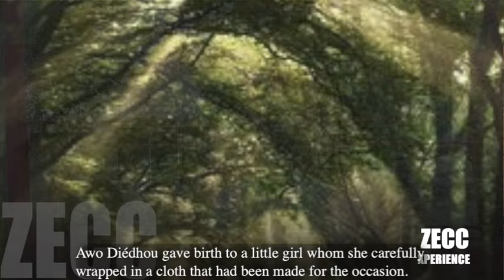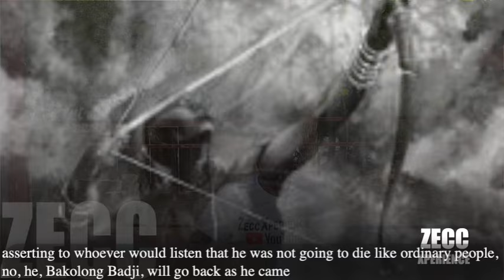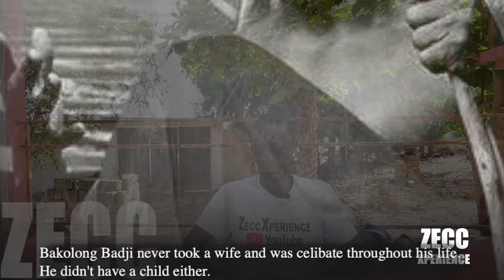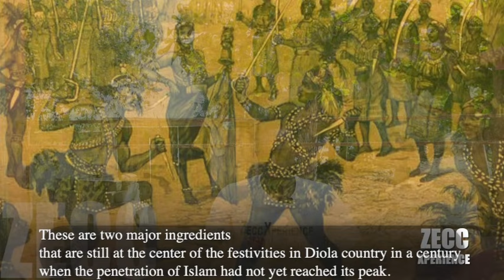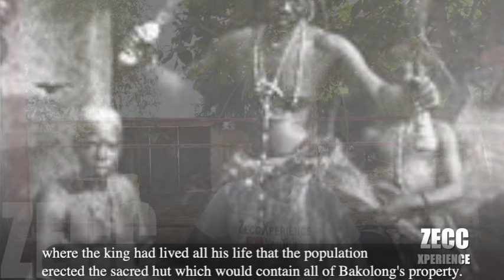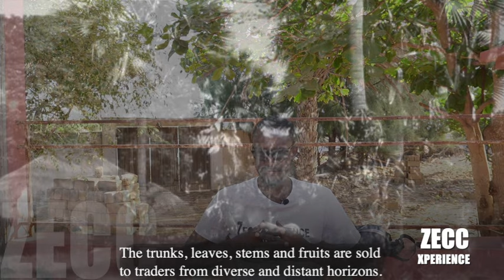BAKOLONG BADJI: Levitation - Une ascension en pays Diola - Français + et Sous titre Anglais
PREFACE DE L'AUTEUR LOUIS CULTURE :
Introduction
J’ai découvert la Casamance avec l’émerveillement d’un enfant de retour au pays natal après une longue absence. Cette terre verdoyante et fertile qu’on appelle le grenier du Sénégal, regorge de vie. On y trouve toutes sortes de fruits délicieux, je m’y suis aussitôt senti chez moi tant la ressemblance avec ma Guyane natale me parut évidente.
Je me devais de visiter le Sénégal car mon père Jean- François De Ville, poète à l’âme sensible, y avait séjourné et s’y était marié avec la douce Valentina. Mon métier d’artiste-musicien, écrivain et poète m’incite à parcourir le monde à la découverte de contrées lointaines et de cultures différentes, qui sont une source d’inspiration intarissable nécessaire à l’évolution de ma carrière. Je me fonds littéralement dans les mœurs et coutumes du pays qui m’ouvre ses portes, humblement et fraternellement. Je dois reconnaître que l’accueil qui me fut réservé en Casamance fut l’un des plus chaleureux et des plus hospitaliers qu’il m’a été donné de vivre.
Le Sénégal et la Guyane ont un passé historique commun. De nombreux Sénégalais furent envoyés sur ma terre d’Amazonie et si l’on se réfère à la période de l’esclavage, je suis peut-être l’un d’eux, du moins une partie de moi-même.
C’est à Bignona, en Basse-Casamance, que je choisis de m’établir. J’y vécus trois ans durant lesquels je fus gentiment adopté par la population Diola qui occupe massivement la région.
Désireux de m’instruire des coutumes locales, tous ceux que je rencontrai sur mon chemin de quête spirituelle me conduisirent naturellement vers les piliers de leur histoire commune. C’est ainsi que je fis la connaissance de diverses personnes, visitai de nombreux villages, me plongeant à la source originelle du savoir ancestral. Je fus présenté à des personnages hors du commun, les griots, véritables bibliothèques des mythes et légendes de l’Afrique. Mais, faute d’écrits, toutes ces belles pages orales s’acheminent vers les tiroirs de l’oubli. La richesse de ces légendes a tous les mérites d’être mise en exergue, non seulement pour une large diffusion mais aussi et surtout pour leur conservation car ce patrimoine historique et culturel doit être mis au service des écoles et du tourisme sénégalais, véritable levier économique.
Le véritable nom de l’ethnie Diola est « Ajamat » qui signifie « L’Être Humain ». Les Diolas appartiennent à la tribu de Dan, ils sont originaires de la vallée du Nil. Leur long exode à travers l’Empire du Mali les a conduits en Casamance, en Gambie et en Guinée-Bissau, ce sont les premiers habitants de ces régions. Ils constituent un peuple qui s’est de tout temps farouchement opposé à toute forme d’esclavage, ils n’ont jamais été colonisés.
Les Diolas ont un respect sacré pour leurs valeurs ancestrales qui sont : l’égalité entre les êtres humains, la liberté de chacun, la protection et le respect des personnes, des ancêtres et de la nature, l’interdiction d’exploiter son prochain, l’interdiction de tuer un être humain, l’honnêteté, l’ardeur au travail, l’honneur, le courage, la solidarité, la fraternité, l’indépendance et l’autonomie, la paix, la cohésion sociale, la réussite individuelle et communautaire.
Les Diolas croient en un seul Dieu « Atemit », puissance invisible à l’origine de tout, esprit et ordre divin d’essence cosmique. Ils sont très respectueux des principes inscrits dans leur vie religieuse.
Certaines histoires, certains personnages, sans que vous sachiez pourquoi, marquent votre esprit. Ce fut le cas lorsque j’entendis parler d’un homme appelé Bakolong Badji qui vécut au XIX siècle dans le village de Niankitte. L’histoire fabuleuse au caractère multidimensionnel de ce roi Diola n’a pas fait l’objet d’une exploration de la part des chercheurs et autres spécialistes, ce qui justifie la rareté pour ne pas dire l’inexistence des œuvres qui lui sont rattachées. De ce fait, les informations permettant de bien cerner ce sujet et de le traiter avec le maximum d’exactitude, ont été recueillies uniquement auprès des sources orales dont les principaux auteurs sont, pour la plupart, des membres de la famille royale de Bakolong Badji. Les autres sources utilisées pour la rédaction de ce mémoire sont des hommes et des femmes qui se sont toujours distingués en œuvrant pour perpétuer l’histoire de cet homme par diverses manifestations culturelles. Malgré tout, l’exactitude et la fiabilité des informations diversement collectées ne sont pas discordantes. Ces sources, loin d’être des témoins oculaires, ont hérité cette légende de leurs aînés, pères ou grands- pères. Gardée jalousement, cette histoire est toujours et partout racontée en Casamance, par les uns et les autres, dans le même ordre d’idée, en suivant le même schéma des faits historiques relatifs à la vie et à l’œuvre de Bakolong Badji.